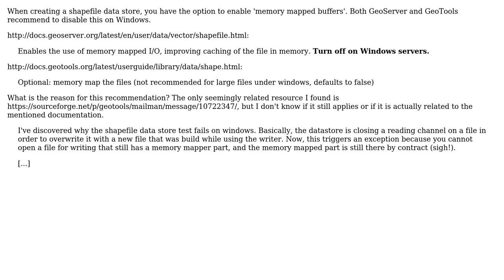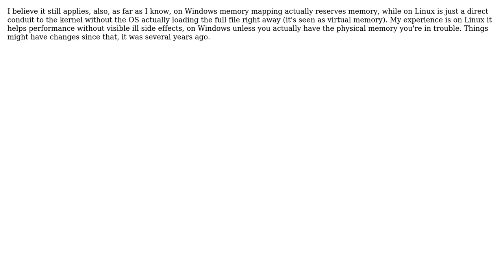GIS: Why is the use of memory mapped buffers in shapefile data stores not recommended on Windows?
With thanks & praise to God, and with thanks to the many people who have made this project possible! | Content (except music & images) licensed under CC BY-SA | Music | Images & others | With thanks to user Stijn user Andrea Aime and the Stack Exchange Network Trademarks are property of their respective owners. You are responsible for your own actions.